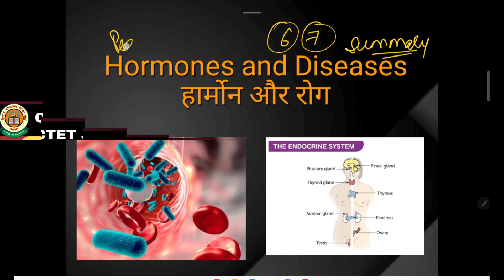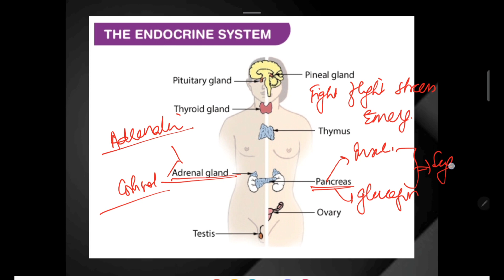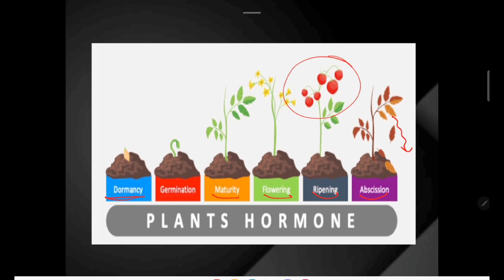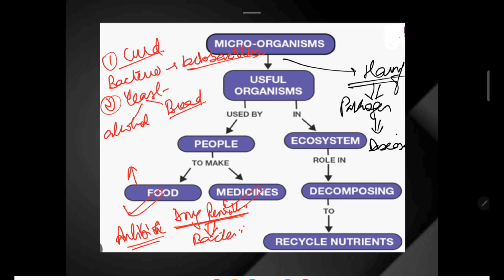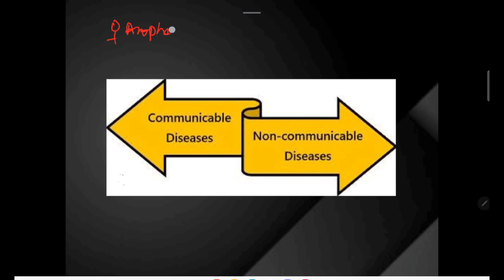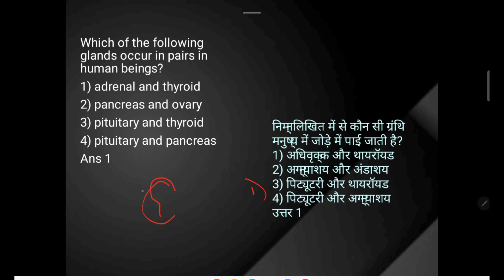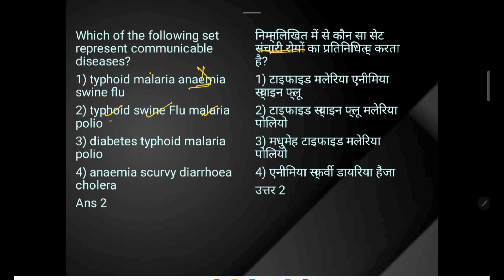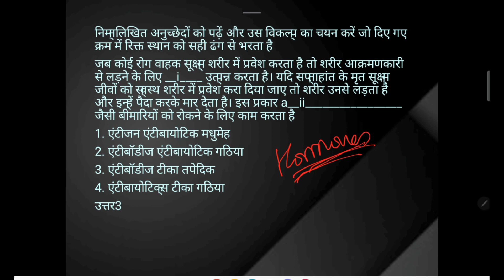day7 Hormones & Diseases|| Animal & Plant Hormones|| Microbial Disease PYQs ||CTET science NCERT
My Query
1) What is hormones?
2) types of glands
3) Various hormones in detail
4) Plant hormones
5 ) Microorganisms
6) Harmful & Useful microorganisms
7) Microbial Disease
8) PYQs

i